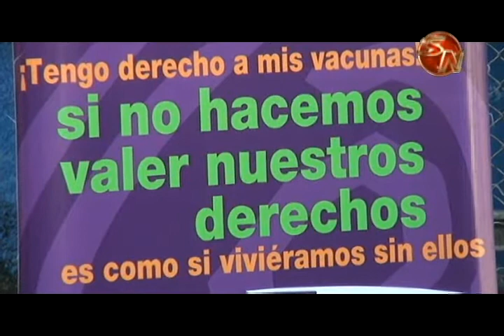Inició la aplicación de 34500 dosis de vacunas contra la Influenza Estacional